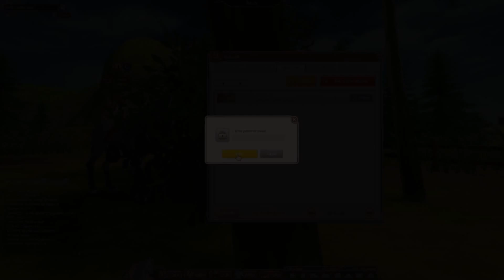Alicia Online (AO) Funny Magic Racing | Fireball Fakeouts & SirRobbit Rage!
(Alicia Online BETA Version)

Looking back on this I really had a horrible microphone x.x I'm so sorry everyone! Especially headphone users! rip!

𝕱𝖊𝖆𝖙𝖚𝖗𝖊𝖉 𝕱𝖗𝖎𝖊𝖓𝖉𝖘:
SirRobbit's Channel - N/A

(Updates the game every Sunday)

(Must have Firefox or Chrome)
Your creations can't be uploaded to the game.
Although the Game Master's "GM's" told us we might be able to have a horse coat contest, so the best coats can be added into the game!  They recently announced that their adding new coats and more horse slots so... fingers crossed! :)

(This does not apply to monthly mystery boxes atm.)

❤ THANK YOU for all the support everyone! ❤